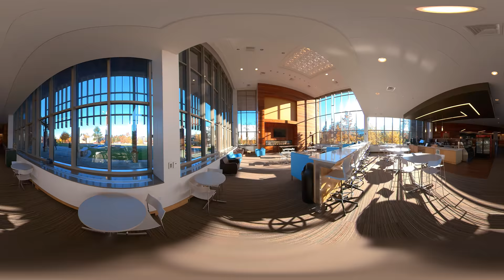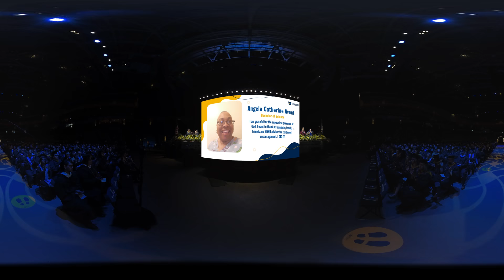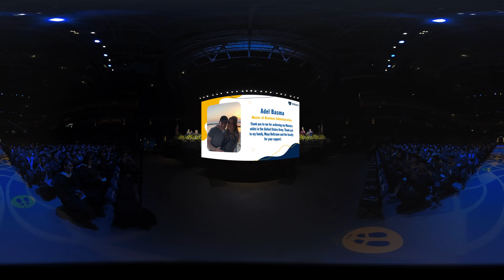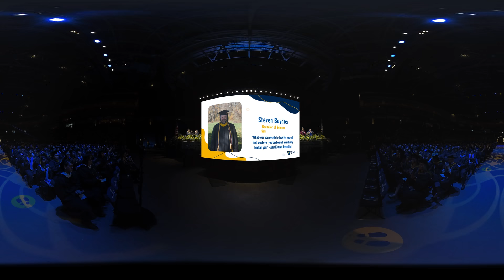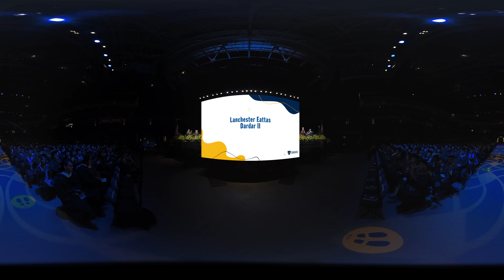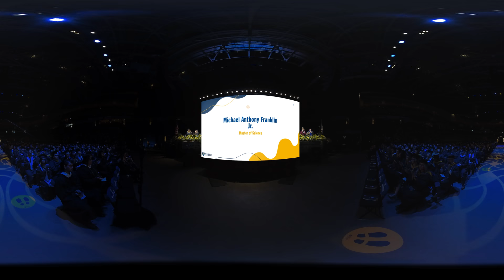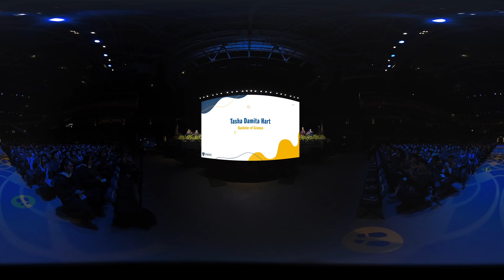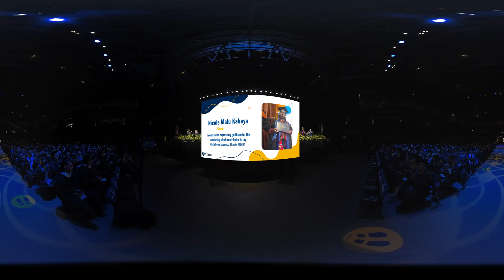Virtual Commencement, Saturday, Dec 10 at 2pm ET: Business Programs (Last Names A-K)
Welcome to the Fall 2022 Virtual Commencement Ceremony at Southern New Hampshire University presented in immersive, 360-degree virtual reality format.

This ceremony celebrates graduating students from the Business Programs, with last names starting with the letters A-K.

This ceremony features student speaker Gustavo Perez, and national anthem singer Brittney Wright.

How to view:
Mobile: Tap the settings icon in the top right corner to maximize quality. Turn your device to landscape mode and move the device to explore.

Desktop: Click on the gear icon to maximize the viewing resolution. Use W-A-S-D keys to look around using a keyboard.

Television: Please review our FAQ and practice with our demo video ahead of the ceremony.